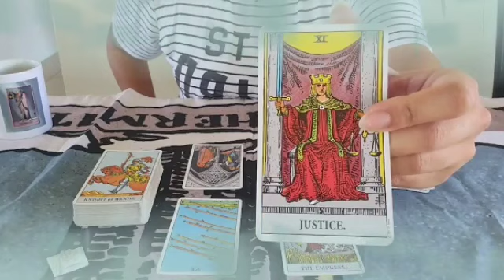تاروت برج العذراء من 18 إلى 28 ماي 2022 // شخص غني يطرق بابك قريبا خلال يومين😍استعد لهذه مفاجئة👌